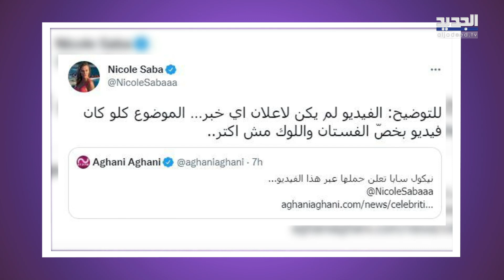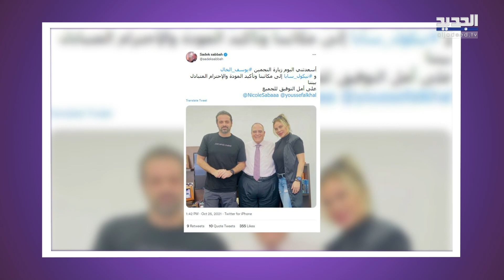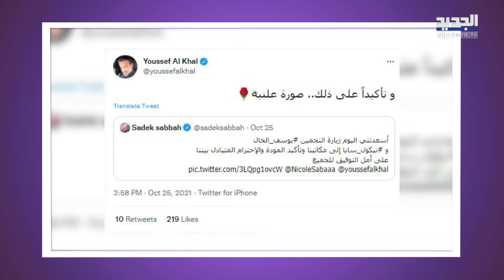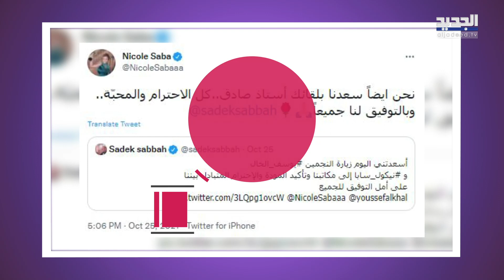عاجل- شاهدوا نيكول سابا تنجو من المو ت بأعجوبة..كادت تغــرق!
نجت الفنانة اللبنانية نيكول سابا من حادث تعرضت له في كواليس تصويرها احدث اعمالها.

ونشرت نيكول سابا عبر صفحتها الخاصة على انستغرام مقطع فيديو للحظة إحتفال فريق العمل بسلامتها وعودتها إلى التصوير